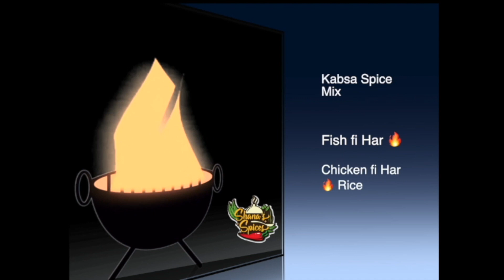Fish fi Har | Arabic Flame grilled Fish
Heard of Fish fi HAR? This is a mouth-water and delicious flame-grilled fish dish. Fish fi Har or Fish Fire. An Arabic flame-grilled fish fry recipe. Very simple ingredients.. but really yummy. everyone must try.
Join my WhatsApp broadcast list:)
Hi Friends...
You can now receive updates and Whatsapp me your questions related to recipes by scanning the QR code shared to the  community page or clicking the link👇: